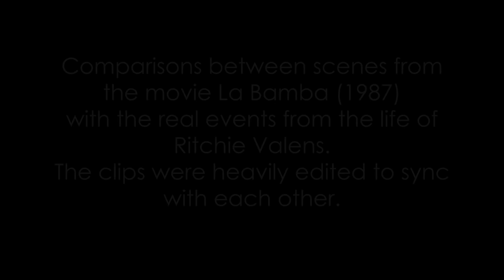La Bamba (1987) - scene comparisons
La Bamba (1987) is a biographical film that tells the story of Ritchie Valens, a pioneering Latino rock 'n' roll star, focusing on his rise to fame and tragic early death in a plane crash at just 17. The movie captures key moments of his life, from his family struggles to his musical breakthroughs. This video compares the scenes from La Bamba with the real-life events of Ritchie Valens, examining how accurately the film portrays his journey and the defining moments that shaped his legacy in music history.